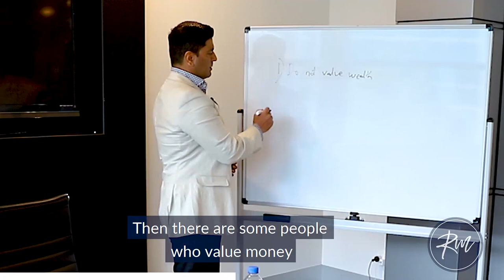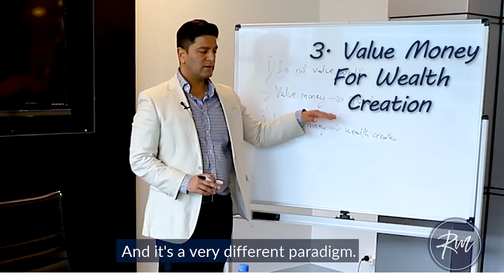Which Wealth Categories Do You Fit Into?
People who want money because they like spending, also typically do not become wealthy.

So what kind of people have the best chance of becoming wealthy?

Those who value wealth building.

Which wealth category do you fit into?